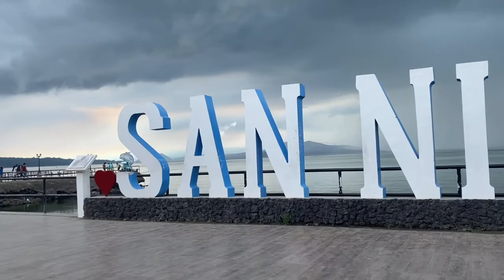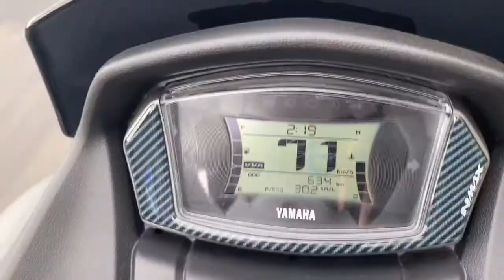TRAVEL VLOG | SAN NICOLAS AND FANTASY WORLD